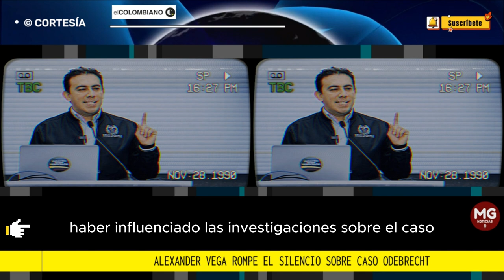🔴 ALEXANDER VEGA ROMPE EL SILENCIO SOBRE CASO ODEBRECHT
El actual registrador nacional desmintió los señalamientos en su contra por la entrada de dineros irregulares a las campañas presidenciales de 2014.